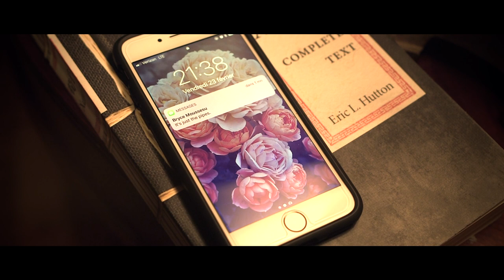It's Just The Pipes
This is a Short Film I made back at SLCC for my Cinematography class. I never uploaded it here, so I figured I would get it uploaded finally!